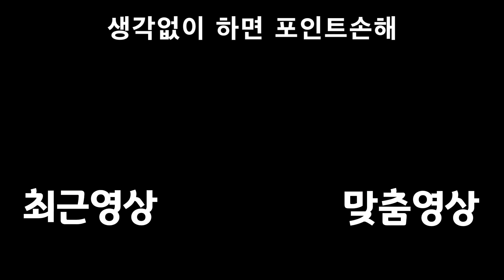소녀와 악마의 복수담 【피학의 노엘】 #9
보통 미친놈이 아니었네

재생목록